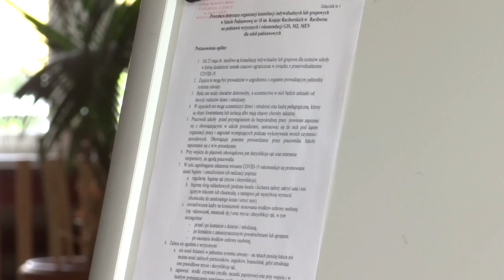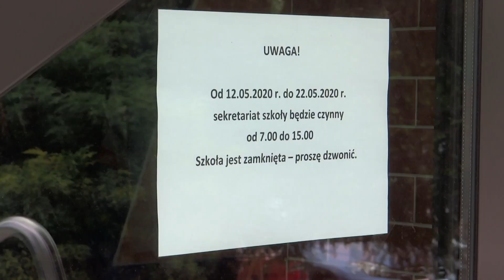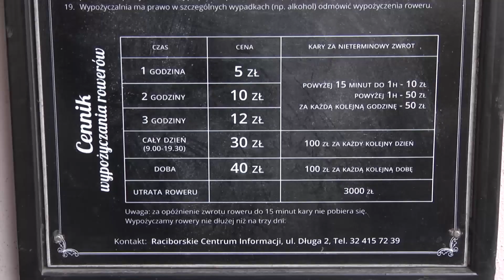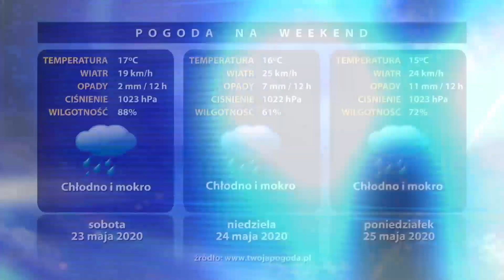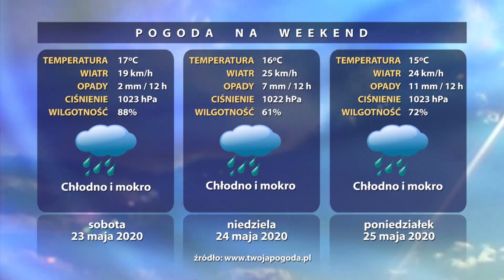Wiadomości Raciborskie 22.05.2020